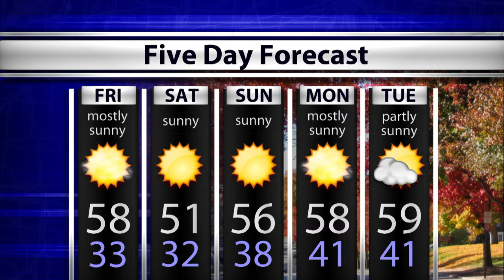WTIU Newsbreak, November 10, 2016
WTIU's Joe Hren reports on the VP-Elect Mike Pence's plan for his final months as Indiana Governor and Indiana's October tax totals. Plus, low-income or minority community members may attend meetings in Marion, Johnson and Morgon Counties to discuss the I-69 Section 6 route.